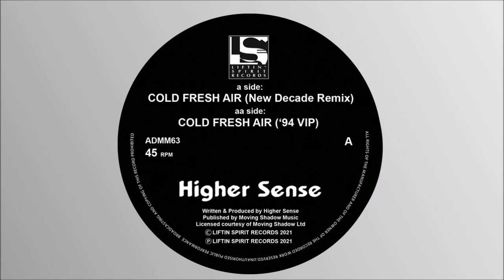Higher Sense - Cold Fresh Air ('94 VIP) Liftin Spirit Reloaded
A previously unreleased and unheard VIP mix of 'Cold Fresh Air' from 1994 that was found amongst the DAT archives. Paired with New Decade's remix of 'Cold Fresh Air' which brings a fresh take on one of the labels biggest releases.